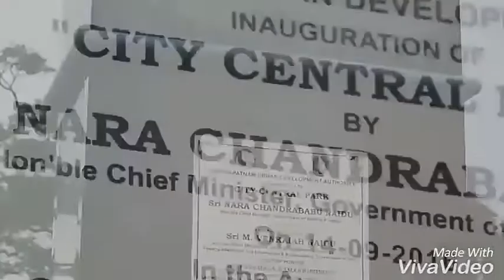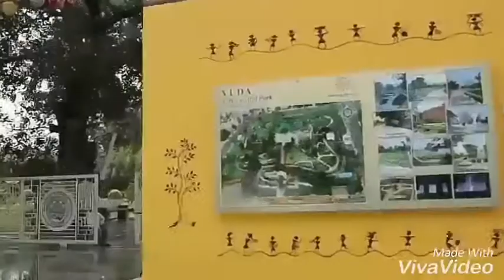A 22acres City Central Park also known as (VUDA City Central Park) .. Urban Park in Vizag ..